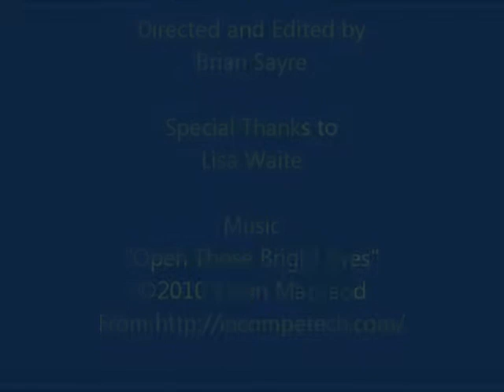Getting to know Lisa Waite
Sit down with Lisa Waite, one of Kent State Stark's outstanding communication professors.